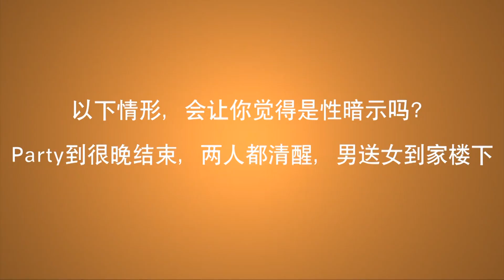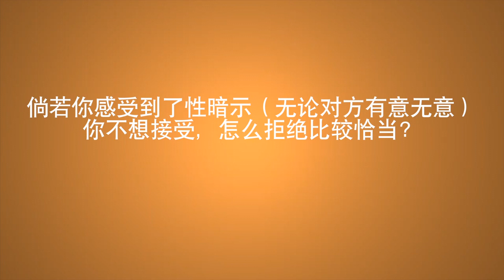谈性爆米花 | 没 Get 到性暗示怪谁？【2017】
2017的视频将每天更新 2 部
欢迎【评论】和【订阅】频道~

微博@谈性说爱LoveMatters